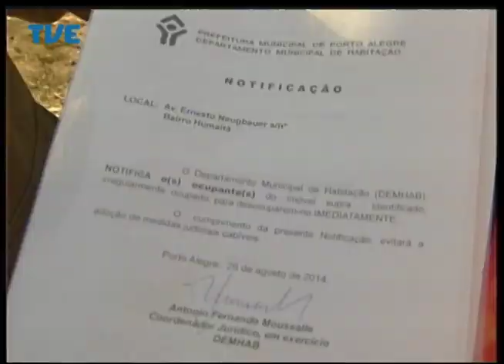Jornal da TVE - Segunda Edição - 27/08/2014 Bloco 3